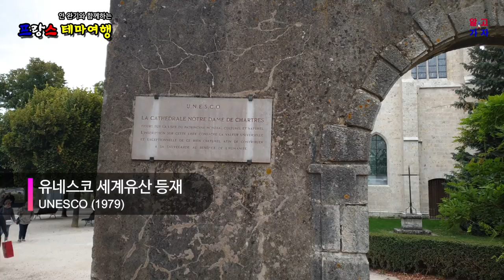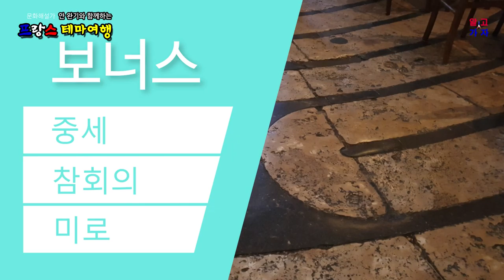[프랑스] 유네스코 세계유산, ‘생 자크 드 콩포스텔’ 순례길이 지나는 '샤르트르' 노트르담 대성당에서 꼭 보아야 할 3가지 Cathédrale de Chartres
고딕 건축의 '백미'라고 하는 '샤르트르' 대성당입니다. 현존하는 고딕 건축물 중에서 가장 아름다운 것 3개를 꼽으라면, 아미앵의 노트르담 대성당, 파리의 ‘노트르담 대성당’과 함께 꼽히는 샤르트르 대성당의 스테인드글라스는 세계에서 가장 아름다운 것으로 유명하죠.

하늘로 치솟는 첨탑, 벽면의 좁고 긴 창문과 지붕의 하중을 받아주는 날렵한 버팀벽, 수 많은 조각과 장식으로 치장되었고, 내부 길이 130 미터, 본당 너비 16 미터에 36 미터의 높이를 갖는 공간에, 176개의 화려한 스테인드글라스를 통하여 현란하게 빛나는 공간을 감상하시지요~

야고보의 유해가 보존되었다는 산티아고까지 가는 ‘생 자끄 드 꽁포스텔’(St Jacques de Compostelle) 성지순례 출발지 4군데 중 하나가 바로 이 곳 이기도 한데요. 성모 마리아가 아기 예수를 낳을때 입었던 옷이 보관된 곳으로 알려져, 중세부터 지금까지 순례객들이 찾아 온다는군요.

This is the Chartres Cathedral, known as the 'golden jewel' of Gothic architecture. If you were to pick the three most beautiful existing Gothic buildings, it would be the Notre Dame Cathedral in Amiens and the Notre Dame Cathedral in Paris. The stained glass of the Chartres Cathedral is famous as the most beautiful in the world. The spires soaring into the sky, the narrow and long windows on the walls, the sleek buttresses that support the weight of the roof, and the numerous sculptures and decorations adorn the space, which is 130 meters long inside, 16 meters wide in the main hall, and 36 meters high, and you can enjoy the dazzling space through 176 gorgeous stained glass windows.

This is also one of the four starting points of the pilgrimage to Santiago de Compostelle, where the remains of James are said to be preserved. It is said that pilgrims have been visiting here since the Middle Ages, as it is known to be the place where the clothes worn by the Virgin Mary when she gave birth to baby Jesus are preserved.